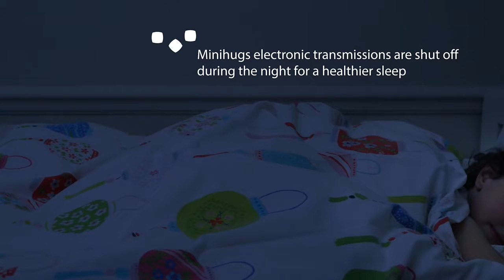Sevenhugs hugOne Sleep Tracking System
hugOne by Sevenhugs helps your family sleep better. Its tiny sensors track your entire family's sleep, and the hugOne app provides personalized advice daily.

Works with Alexa and Amazon Echo - hugOne monitors temperature, humidity, and indoor air quality for a healthier home.

The smart alarm clock learns your sleep cycle and wakes you at the best moment. Connect hugOne to your smart bulbs to help you fall asleep naturally, and wake up with light.